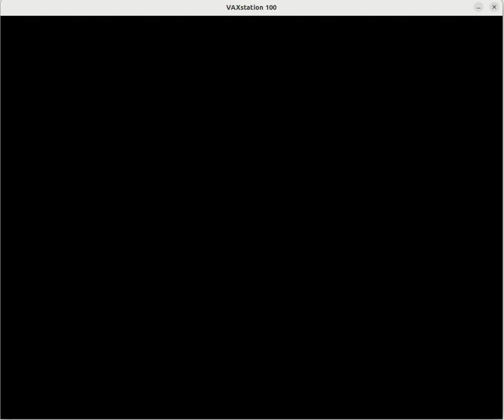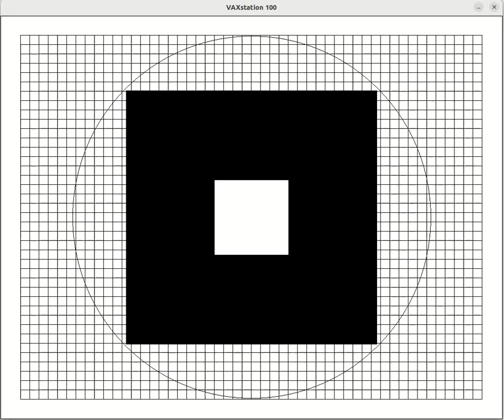Updated VAXstation 100 emulator demo.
Some bugs fixed.